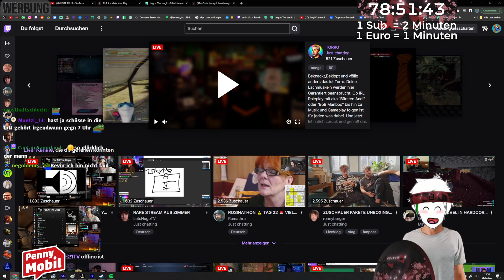Was hat der Arzt gesagt?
Stegi